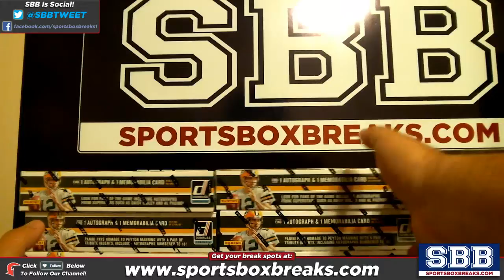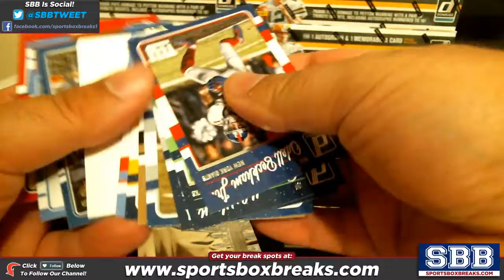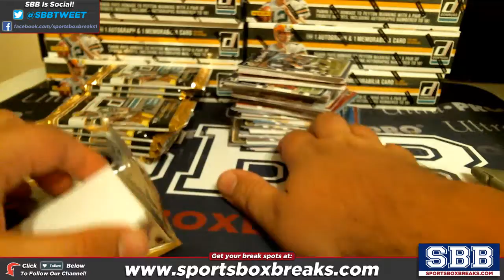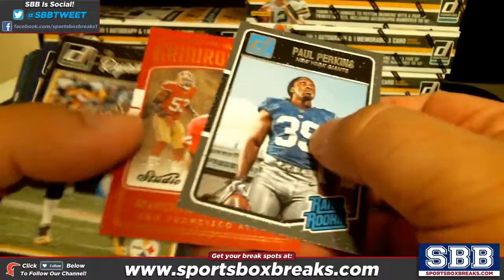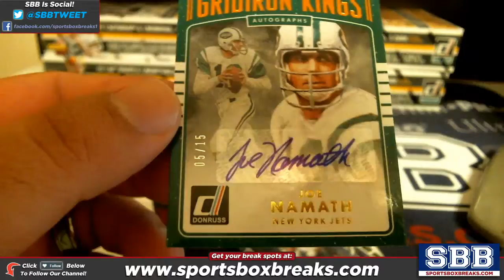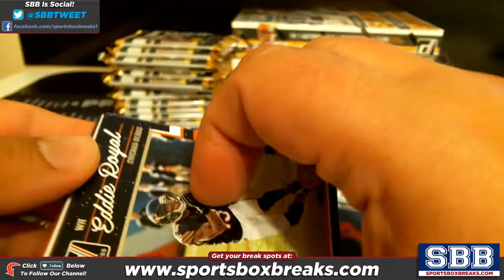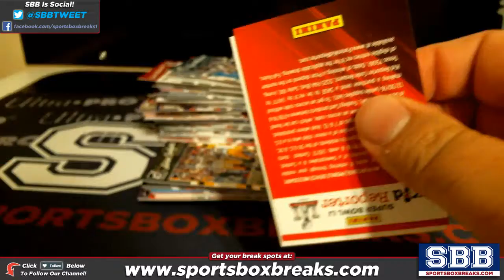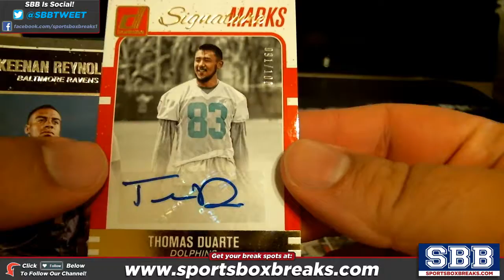2016 Donruss Football (Choose Team - 9-BOX HALF CASE Break #2)